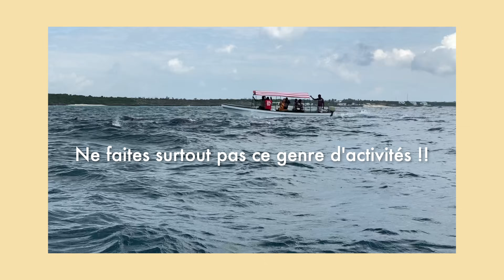Top 5 des iles paradisiaque pour partir en vacances sans te ruiner !!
*Collaboration avec Civitatis

Découvre avec nous 5 îles paradisiaques à visiter sans te ruiner !
Dans cette vidéo, on partages les budgets et les bons plans pour profiter d'un voyage mémorable tout en respectant un petit budget.
Des plages de sable fin aux eaux cristallines, en passant par des paysages à couper le souffle, vous serez transportés vers des destinations de rêve accessibles à tous.

Bon visionnage !!

Voyage dans le monde avec internet illimité avec Holafly :
(utilise notre code au moment de commander COUPLESUCRE5)